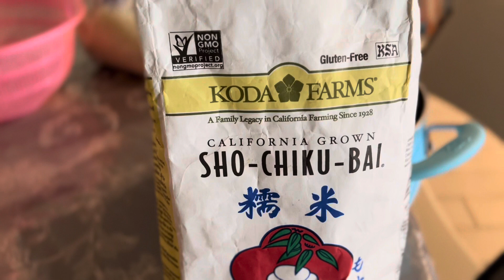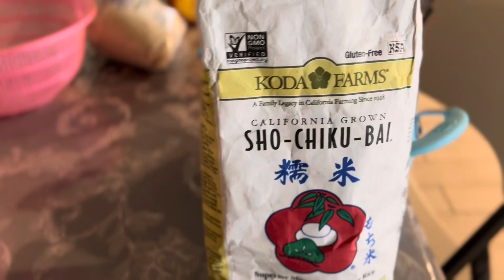Iu Mien Mochi Juoc Zong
Hand pounding breads Iu Mien style